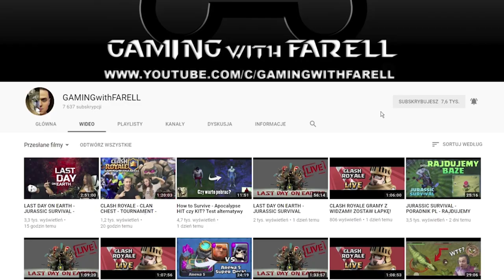THE FOREST - BUDUJEMY NAJLEPSZA KRYJÓWKĘ W GRZE! - GAMEPLAY #2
Witam wszystkich i zapraszam na drugi odcinek z The Forest na moim kanale! Dzisiaj z budujemy najlepsza kryjówkę w grze! W The forest gram po raz pierwszy tak, że zapowiada się mega gameplay! Zapraszam do subskrypcji, oraz zostawienia lajka!